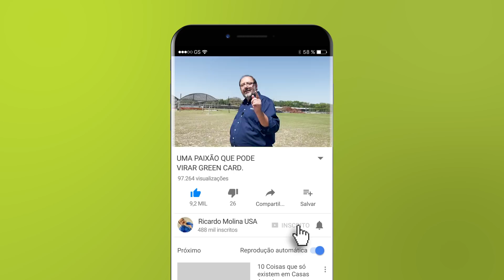UMA PAIXÃO NOS EUA QUE PODE VIRAR UM GREEN CARD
Hoje vou mostrar pra vocês uma fazenda linda nos Estados Unidos, pertinho dos luxuosos condomínios de Winter Garden. Essa é uma propriedade de 40.000 m2 com alto potencial de valorização pois a cidade está avançando em direção ao terreno e em breve toda região deve se transformar em área residencial de alto padrão. E melhor ainda: comprando o terreno e investindo em um negócio você pode conseguir o Green Card por Investimento Rural. Ficou interessado? Me chama no Whats